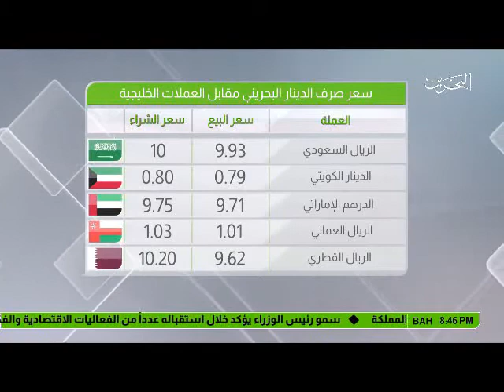البحرين : النشرة الاقتصادية 02-07-2017